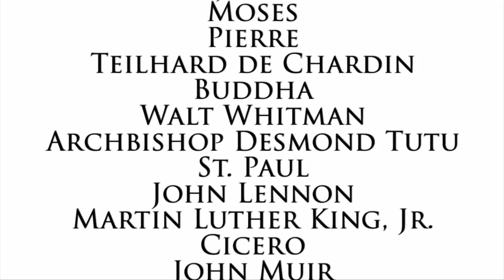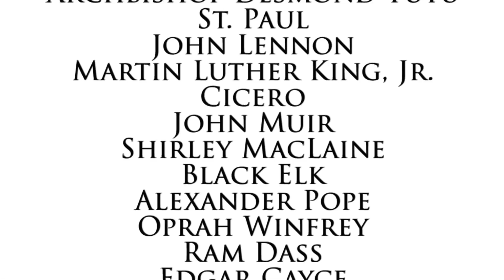Trailer for Global Oneness Day - The Movie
Be a part of this film and experience the movement...